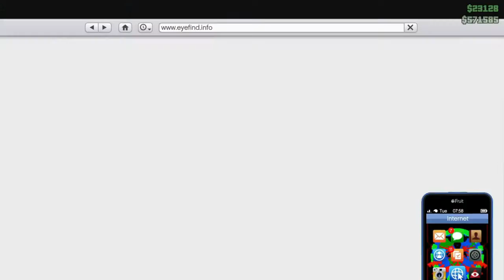GTFA Gaming - GTA 5 - Kris and Beezy Bloopers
GTFA ( Global Task Force Alpha ) started a few years back on GTA5 and has been carried over through many games and multiple platforms. A group of like minded people who like to play tactically and have fun, anyone is welcome. Kris and Beezy are the hosts and gamers you see in the videos. we are always accepting new people into our group, so message the channel or find our GTFA community on PS4 or our Facebook page!